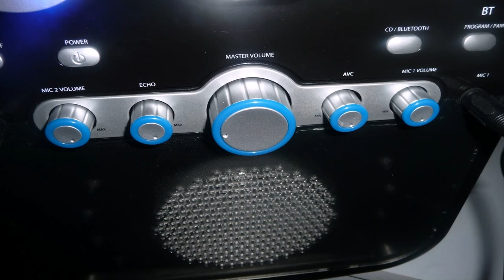Auna Loft Design Funklautsprecher 2 1 Lautsprecher System - Gif Maker DaddyGif.com